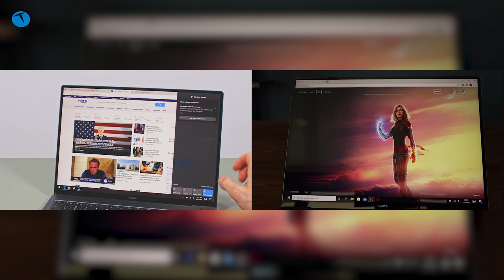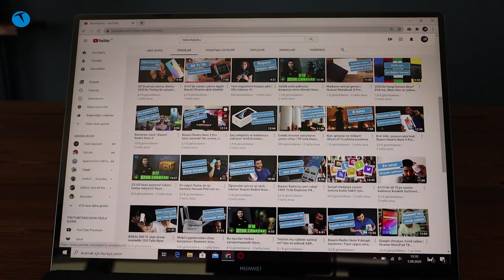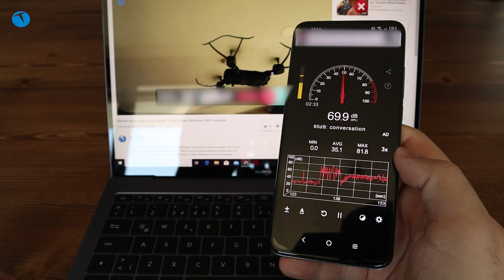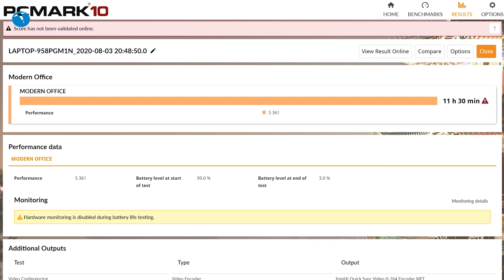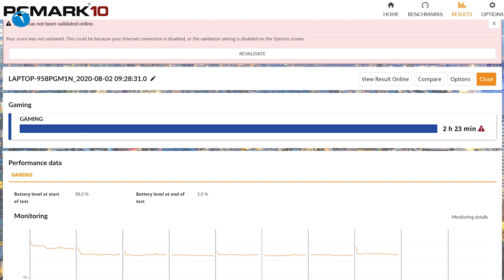Bu bilgisayar sınırları zorluyor: Huawei MateBook X Pro 2020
Bu videomuzda Huawei MateBook X Pro dizüstü bilgisayarı inceliyoruz. 3:2 oranına sahip bir ekranı bulunan bilgisayar, 13.9 inçlik dokunmatik bir ekranla geliyor. 3000 x 2000 piksel çözünürlük sunan bu ekrana 10. nesil Intel Core i7 10510U işlemci ve NVIDIA® GeForce MX250 ekran kartı eşlik ediyor. 16 GB RAM ve 1 TB SSD sabit diski bulunan bilgisayarın ağırlığı ise 1.33 Kg.

Üzerinde 2 adet Tip C ve bir adet Tip A USB bağlantısı bulunan bilgisayarda Bluetooth 5.0 ve Huawei Share desteği bulunuyor. Huawei Share desteği minimum Kirin 980 kullanan cep telefonlarını bilgisayar üzerinden kullanma imkanı sağlıyor.

Huawei MateBook X Pro 2020

13.9 inç 3000 x 2000 piksel sRGB ekran
Dokunmatik ekran
450 nit parlaklık
10. nesil Intel Core i7 10510U işlemci
NVIDIA® GeForce MX250 ekran kartı
1 TB NVMe PCIe SSD
16 BG RAM
14.6 mm kalınlık
1.33 Kg ağırlık
1 MP web kamera
Huawei Share desteği
Bluetooth 5.0
56 Wh pil gücü
13 saat video oynatma
Parmak izi okuyucu
4 hoparlör
2 adet USB Tip C bağlantısı
1 Adet USB A 3.0 bağlantısı
3.5 mm kulaklık/mikrofon girişi
Klavye aydınlatma
65 Watt USB Tip C şarj
14.999 TL